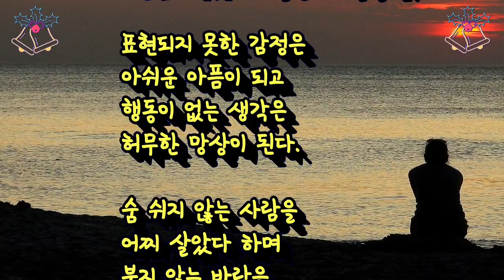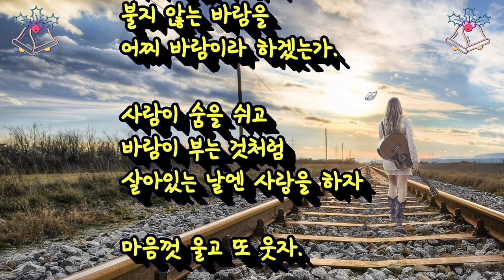詩 살아있는 날엔 시인 정유찬 作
정유찬 시인의 시가 너무 가슴에 와닿아 제작해서 올립니다 살아있는 날엔 정유찬 bgm  Magia 메지아 매지아 내생애 단한번만이라도 그대를